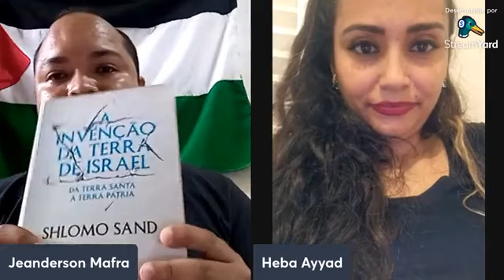AL NAKBA: 74 ANOS DA CATÁSTROFE PALESTINA, com Heba Ayyad 🇵🇸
A poetisa, jornalista e escritora palestina Heba Ayyad, concede entrevista sobre os 74 anos da Al Nakba ao movimento Aliança Palestina Maranhão com a mediação de um dos coordenadores colegiados, Jeanderson Mafra.